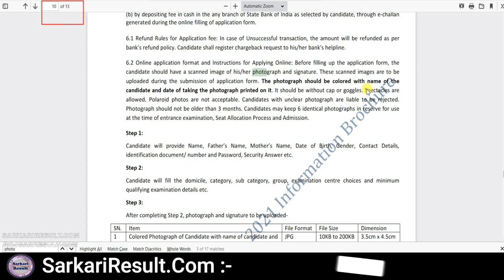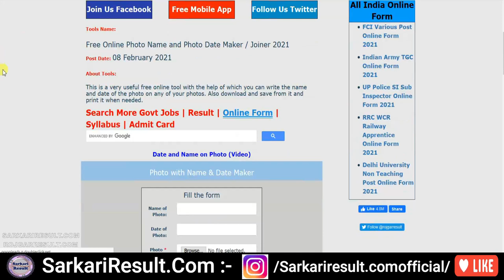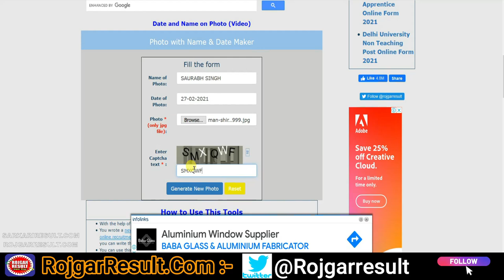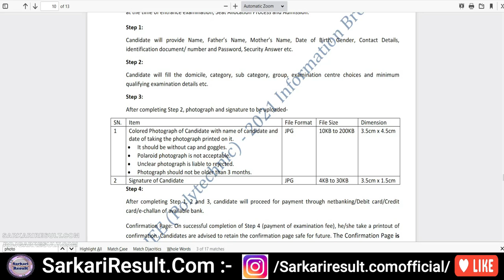UP Polytechnic JEECUP 2021 - में कौन सी फोटो लगाए - Online Edit Photo with Namem Date Sarkari Result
UP Polytechnic JEECUP 2021 Online Application Are Already Start for the Various Diploma Courses Group A and Other Diploma in Engineering Courses of Uttar Pradesh. According to the Guidelines of UPJEE_2021 Each Candidates Who Are Applied the UP Polytechnic Admission Form Are Upload Your Recently Password Size Photo with name and Date. This is Tutorial Video How to Edit Your Photo Online SarkariResult.